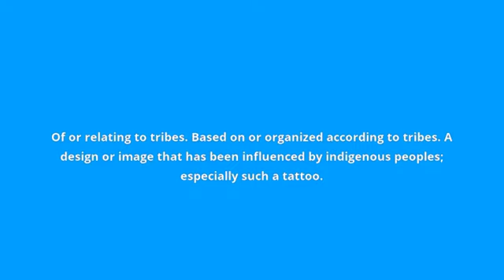what is the meaning of tribal